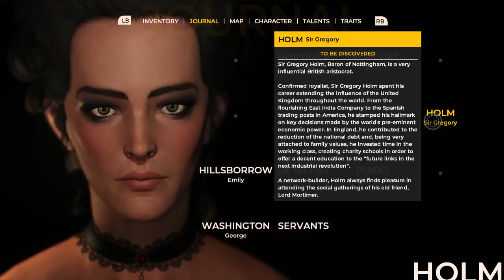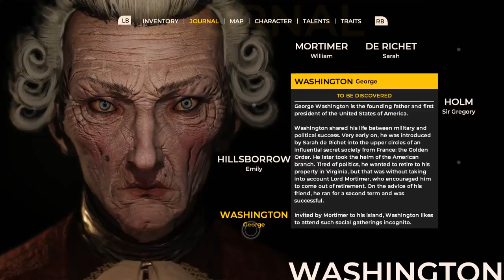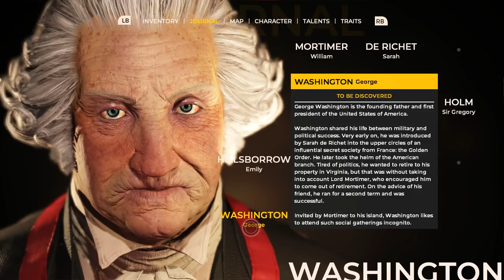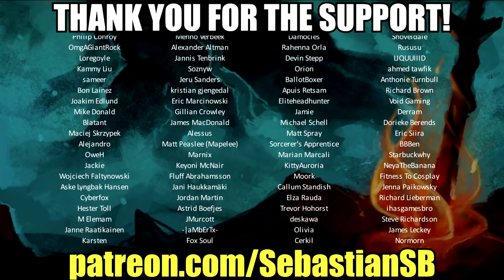Let's Play The Council Part 3 - Saturn Devouring His Son